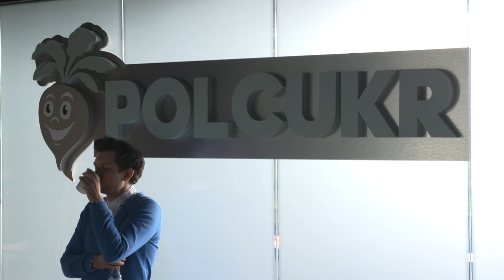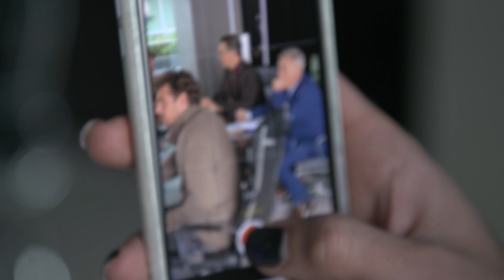Jak wygląda praca na planie filmu "Na twoim miejscu"? 🎥 ZOBACZ RELACJĘ ▶️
Już 6 stycznia 2023 roku na ekranach kin zadebiutuje film „Na twoim miejscu” w reżyserii Antonio Galdámeza, produkcja TVN Warner Bros. Discovery! Do zobaczenia w kinach!